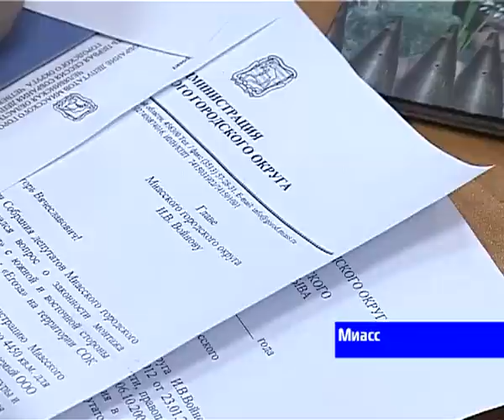Депутаты решают спорный вопрос с предприятием Егоза.flv